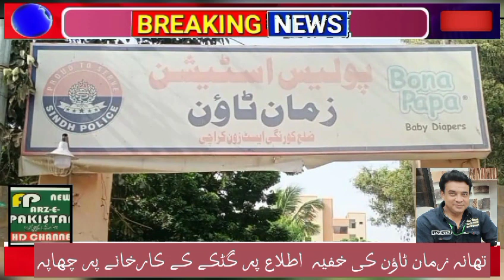رپورٹ محمد اسلم خان۔کراچی: تھانہ زمان ٹاٶن پولیس کا خفیہ اطلاع پر گٹکے کے کارخانوں پر چھاپہ،